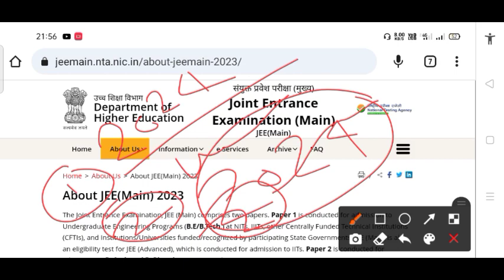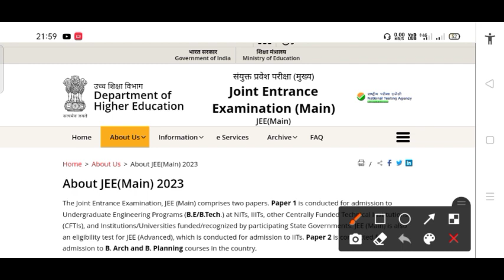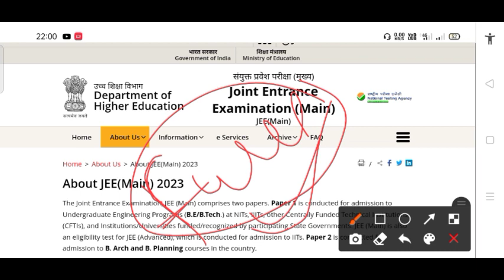JEE Main 2024 Exam Date | JEE Main 2024 Registration Date | JEE Main 2024 latest news